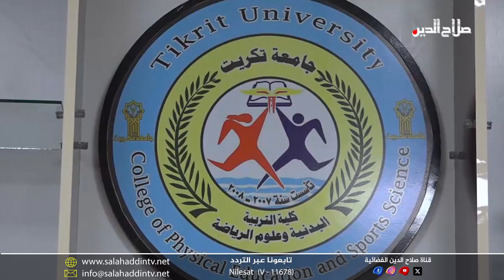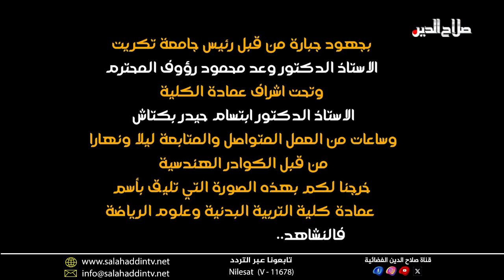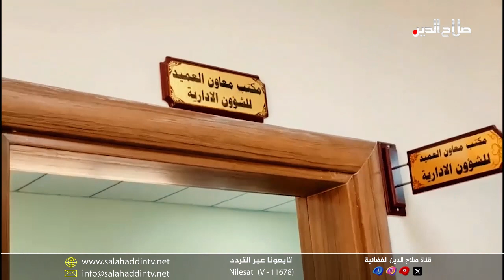نقطة على السطر مع د. احمد صلاح الدين وضيف الحلقة ا.م.د. عبدالله محمد طياوي - عميد كلية التربية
نقطة على السطر مع د. احمد صلاح الدين وضيف الحلقة ا.م.د. عبدالله محمد طياوي - عميد كلية التربية البدنية وعلوم الرياضة - جامعة تكريت